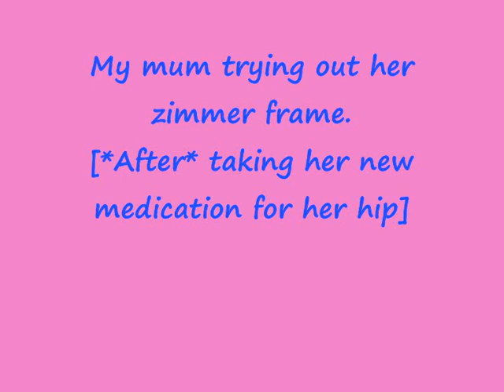Zimmermum ♿🦽🏃💨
Jimmy MacDonald's YouTube, Presents: ZimmerMum.

Mum using her zimmer frame♿🦽.

Mum is only a couple of weeks out of hosp after having a bit of a fall.
Today my mum tried out the new 'Speedy Zim' medication, what a difference it made for her, no pain no discomfort in her hips, etc. as you can see as we went for a stroll around the block.
Just for a bit of fun, Just for laughs!

Sorry about the quality of the video, I was using my 'el cheapo camera' just because it's very inconspicuous!!!

I 'SUB BACK' **BUT** only to channels that don't contain the above ie. cursing, swearing, etc. Thank You!]***